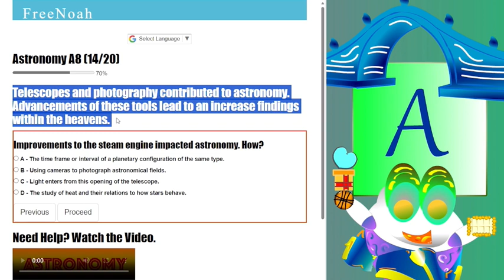Astronomy Assessment 8 Question (13/20) Astronomers and Photography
Telescopes and photography contributed to astronomy. Advancements of these tools led to an increase findings within the heavens.